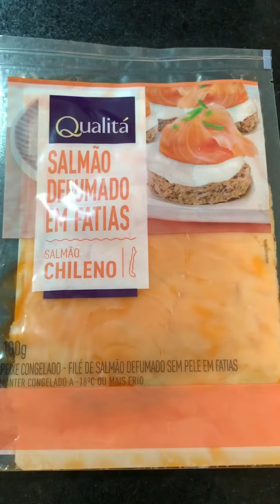PETISCO DE FLOR DE SALMÃO DEFUMADO SEXTOUU PETISCOUUU